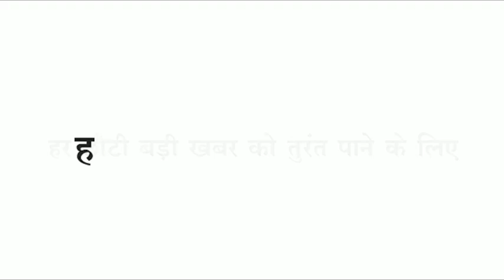Sendhwa सुबह सवेरे का मामला शौच के लिए जा रहा था व्यक्ति जानिए क्या है पूरी घटना